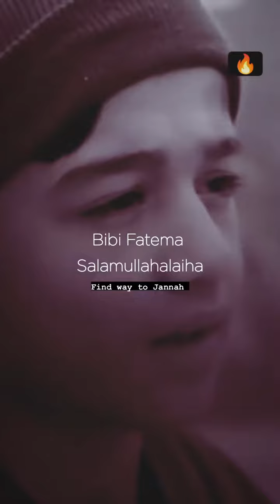Islamic status video